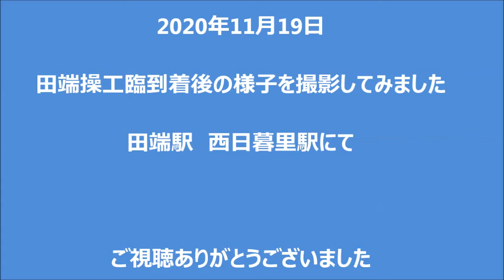2020年11月19日 「田端操工臨 」田端到着後 JR East Rail carrier arrived at TABATA Rail Depo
2020年11月19日　「田端操工臨　」田端到着後　JR East railcarrier arrived at TABATA Depo